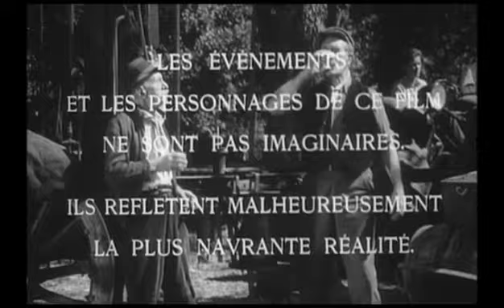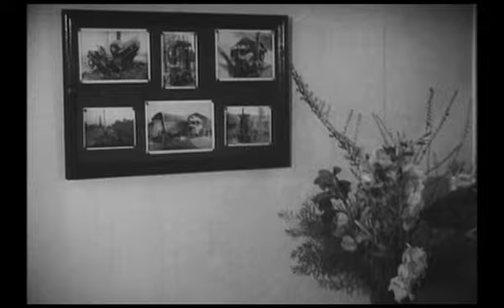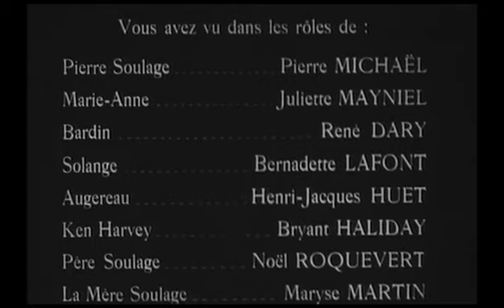JUSQU'A + SOIF 1962 Normandie, Sees, Foret d'Ecouves, Domfront, saint fraimbault, la ferte macé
de M.Labro. film de 1962
Le soir de son arrivée à St-Front dans la petite école libre où elle vient d'être nommée institutrice, la jeune Anne-Marie, prend contact de plein fouet avec cette campagne normande où, à la nuit tombée, les distilleries d'alcool clandestin s'activent fébrilement. A la ferme du père Soulage, 600 litres d'alcool clandestins sont prêts à être livrés aux relais gastronomiques que dirige Bardin, chez qui s'approvisionnent les trafiquants parisiens. Tenté de faire partie de l'organisation de Marcel Rousseau, un trafiquant de grande allure, le jeune Pierre Soulage hésite, puis accepte, à la joie étouffée de Bardin qui pense obtenir les bonnes adresses parisiennes pour écouler directement l'alcool clandestin des paysans normands. Anne-Marie commence sa classe et ne tarde pas à sévir violemment contre la coutume de ses jeunes élèves, apporter une bouteille de café largement coupé de "goutte". Elle confisque les bouteilles, les fait vider dans la cour et s'attire l'inimitié de la directrice et des parents indignés...
Scénaristes : Maurice Labro, Jean Meckert
Dialoguistes : Maurice Labro, Jean Meckert
Directeur de la photo : Roland Pontoizeau
Monteuse : Louisette Hautecoeur
Producteur : René Thévenet
Directeur de production : Jacques Garcia